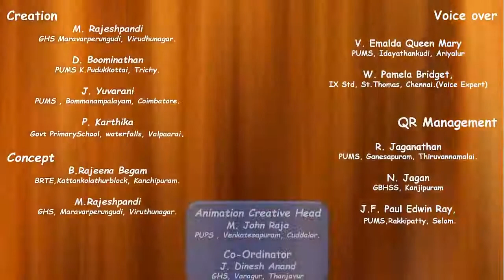ABOUT MY PET - MY PET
Video Sources - Diksha

B302_STD_1_ENGLISH_LANG_TERM 1